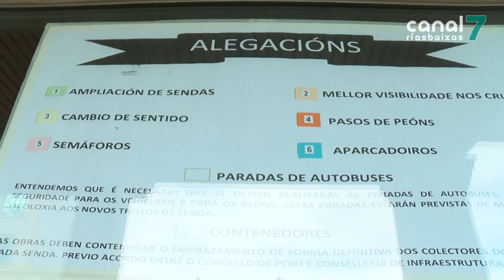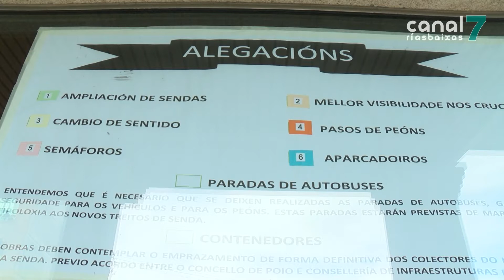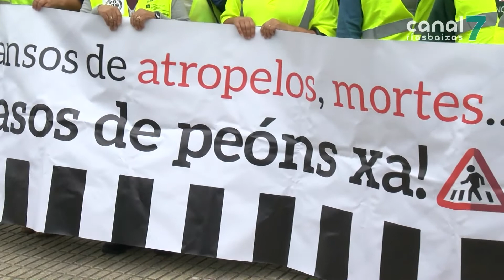"O paso de peóns de Chancelas non pode esperar porque os nosos fillos se están a xogar a súa vida"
POIO. A Xunta de Galicia anunciou nos últimos días que reforzará a seguridade viaria na estrada PO-308 no tramo entre Fontenla e Samieira. Sen embargo, a administración autonómica non comunicou nin aos veciños nin ao Concello cales serán as actuacións que se levarán a cabo. Por iso, os representantes da plataforma PO-308 seguen incidindo na imperiosa necesidade de facer modificacións no proxecto das sendas.

A plataforma PO-308 está de acordo coa execución do proxecto das sendas. Sen embargo, os veciños seguen defendendo que esta actuación non cumpre coas medidas de seguridade viaria necesarias nin no treito que vai dende Fontenla a Combarro nin no que vai dende Combarro a Samieira.

Os membros da plataforma PO-308 mantiveron xuntanzas coa veciñanza co obxectivo de expoñer o proxecto das sendas e recoller todas as opinións. Tras a última reunión, celebrada o pasado venres, a Xunta de Galicia anunciou, a través dos medios de comunicación, que reforzarían a seguridade viaria entre Fontenla e Samieira con varias actuacións complementarias. Sen embargo, esas actuacións, que inclúen a execución dun paso de peóns en Chancelas, dunha glorieta no acceso ao Porto de Combarro e outra na Seca, non foron trasladadas nin aos veciños nin ao Concello de Poio.

Os veciños piden a Xunta de Galicia que teña en conta as súas alegacións e que reforce, de maneira urxente, a seguridade viaria na zona.

Unha demanda histórica por parte dos veciños de Poio que, de momento, non ten data de execución.